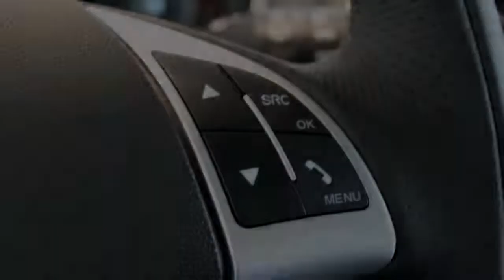Fiat Punto TWINAIR TURBO 100 RACING 5 DRS.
1-ZRH-02 10 km
  Prijs:     € 14.295
  Merk:     Fiat
  Model:     Punto
  Type:     TWINAIR TURBO 100 RACING 5 DRS.
  Carrosserievorm:     Hatchback (5 drs)
  Bouwjaar:     2015
  Transmissie:     handgeschakeld
  Kleur:     L897 tech house grey/zwart dak (5fa), bi
  BTW/Marge:     btw

Accessoires
* 4UE 15 Inch reservewiel in normale afmetingen, Max
* 5FB 16 Inch LM velgen met 195/55/16 banden
* 5J9 Buitenspiegelkappen zwart
* 6EN TomTom voorbereiding
* 6L2 Sportief afgesteld onderstel
* 070 Zijruiten achter en achterruit verduisterd
* 097 Mistlampen met cornering functie
* 132 Middenarmsteun voor met opbergvak
* 195 In ongelijke delen neerklapbare achterbank (40
* 320 Lederen stuurwiel
* 416 Cruise control
* 508 Parkeersensoren achter
* 717 Radio CD/MP3 speler met Blue&Me en audiobedien
* 947 Chromen uitlaatsierstuk
* 989 Rokerskit
* Afleverpakket
* B157 Stof; zwart/grijs
* Kosten rijklaar maken
* L897 Tech House Grey/zwart dak (5FA), bi

Genoemde prijs is exclusief € 495,- kosten rijklaar maken en exclusief € 199,- voor een Waxoyl behandeling. In de rijklaar maak kosten zit inbegrepen: De benodigde onderhoudsbeurt, indien nodig een nieuwe APK keuring, poetsen van de auto en een halve tank brandstof.

Aanbieder
Driessen Opel/Suzuki/Fiat
Pietersbergweg 6
5628BT Eindhoven